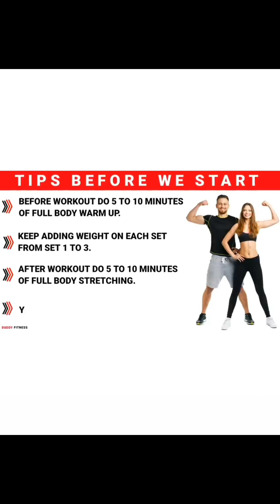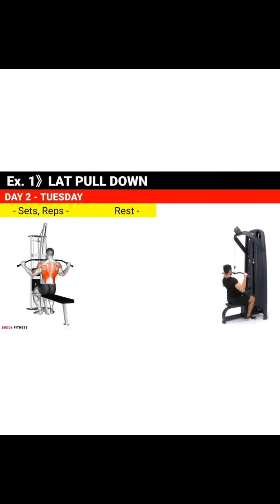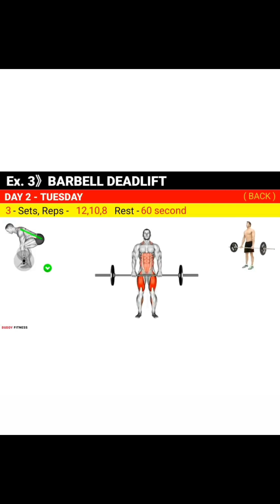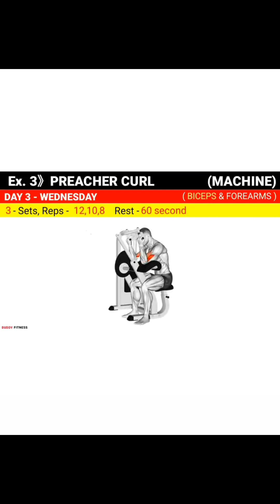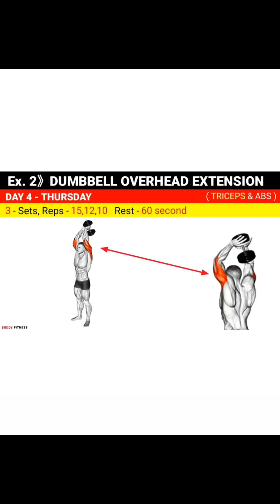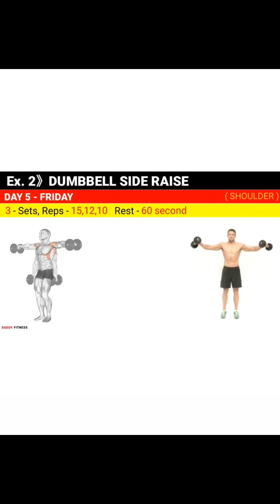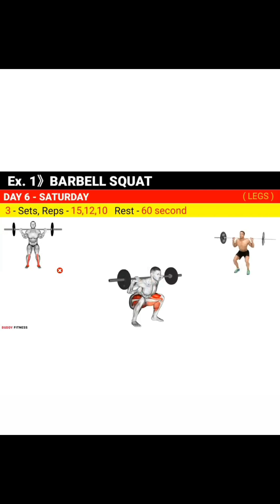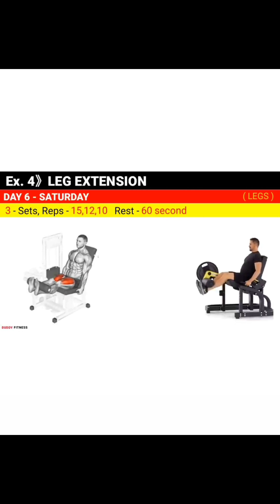Basic gym training tips 💪